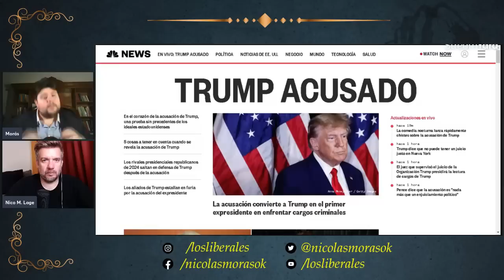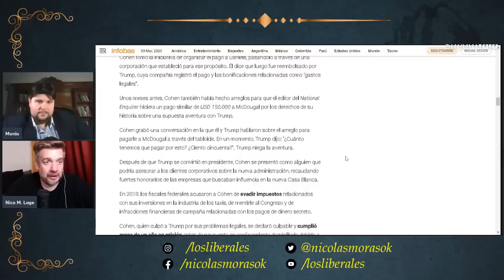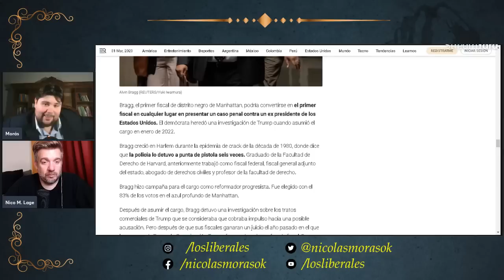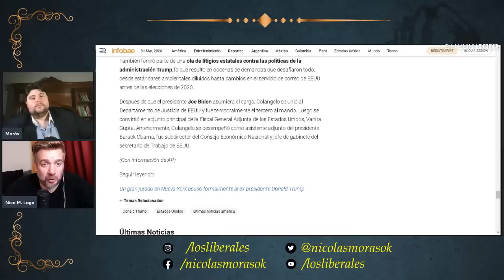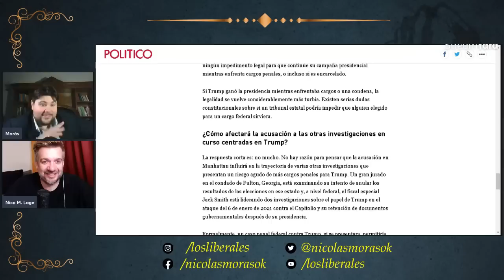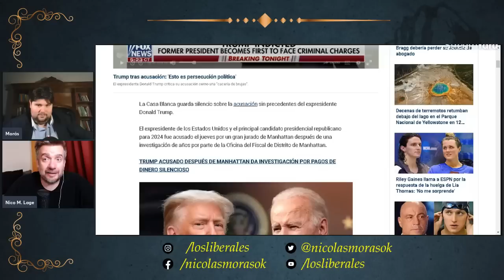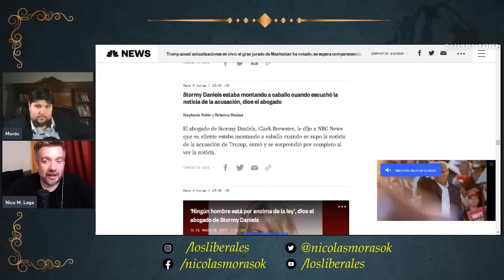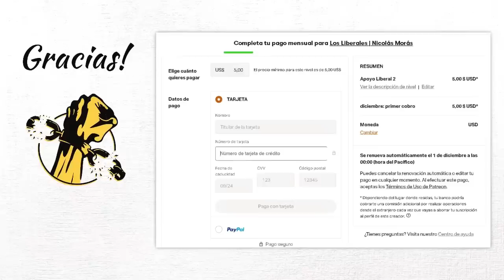🔴 Lo que NADIE DICE y DEBES SABER del caso contra DONALD TRUMP 🔓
Donald John Trump (pronunciación en inglés: /ˈdɒnəld d͡ʒɒn trʌmp/ ( escuchar); Nueva York, 14 de junio de 1946) es un empresario, personalidad televisiva y político conservador estadounidense que ejerció como el 45.º presidente de los Estados Unidos de América desde el 20 de enero de 2017 hasta el 20 de enero de 2021.2​

Nacido y criado en un barrio del distrito neoyorquino de Queens llamado «Jamaica», Trump obtuvo el título de bachiller en economía en la Wharton School de la Universidad de Pensilvania en 1968. En 1971, se hizo cargo de la empresa familiar de bienes inmuebles y construcción Elizabeth Trump & Son, que más tarde sería renombrada como Trump Organization.3​4​ Durante su carrera empresarial, Trump construyó, renovó y gestionó numerosas torres de oficinas, hoteles, casinos y campos de golf. Fue accionista principal de los concursos de belleza Miss USA y Miss Universo desde 1996 hasta 2015, y prestó el uso de su nombre en la marca de varios productos. De 2004 a 2015, participó en The Apprentice, un reality show de la NBC. En 2016, la revista Forbes lo enumeró como la 324.ª persona más rica del mundo (la 113.ª de los Estados Unidos), con un valor neto de 4500 millones de dólares.1​ Según las estimaciones de Forbes en febrero de 2018, Trump se encuentra entre las personas más ricas del mundo en el puesto 766, con un valor neto de 3100 millones de dólares5​, aunque varias de sus empresas se han declarado en bancarrota.6​